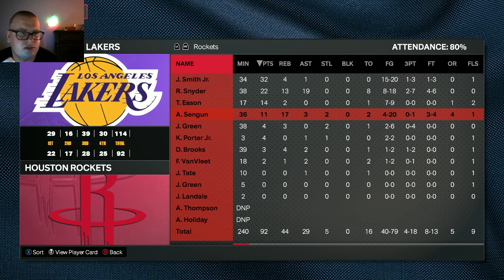NBA 2K24 My Career- New Build Against Lebron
Can the new build get us a W??